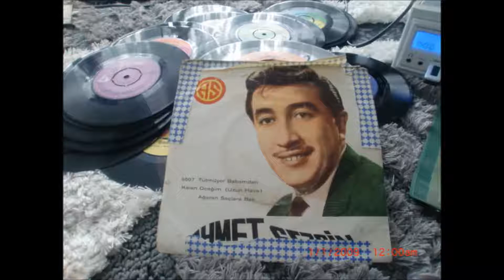AHMET SEZGİN AYRILIK YETTİ CANIMA AMET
Mübarek Ramazan Bayramın